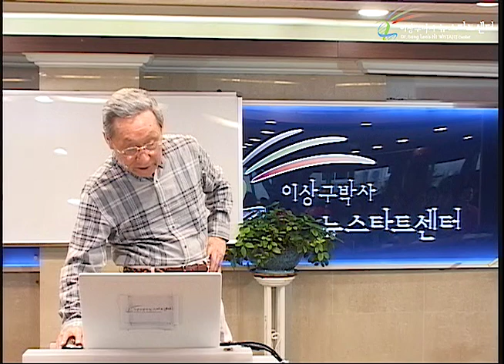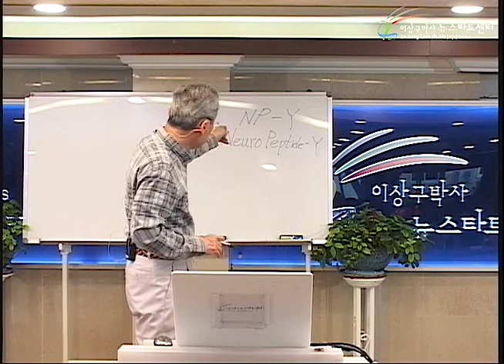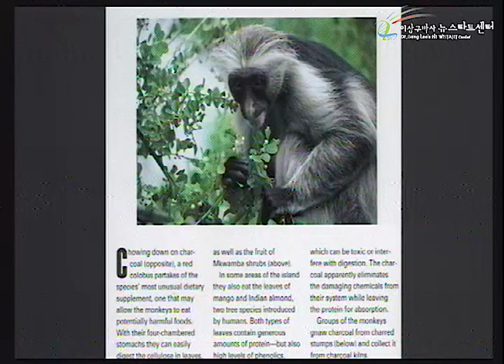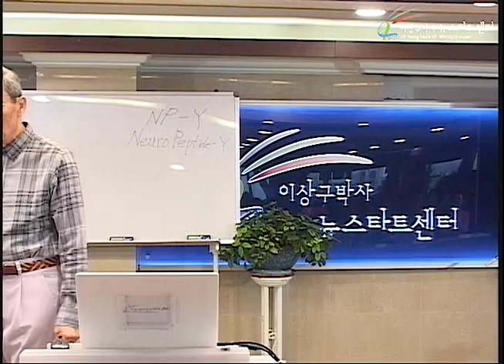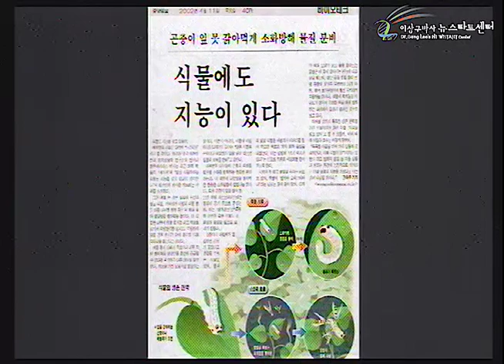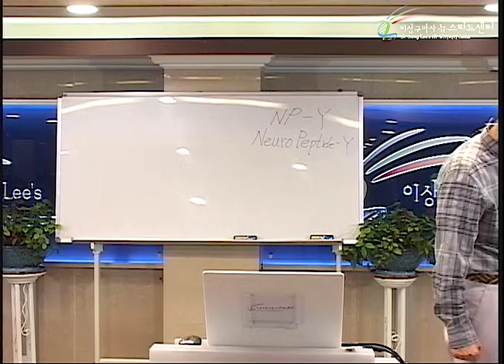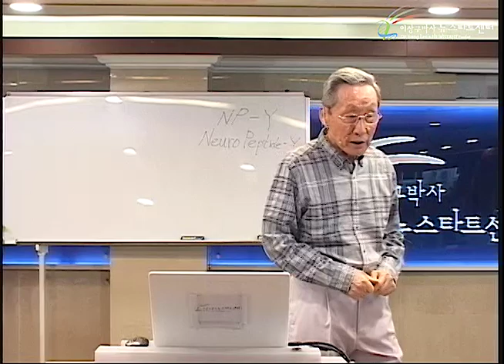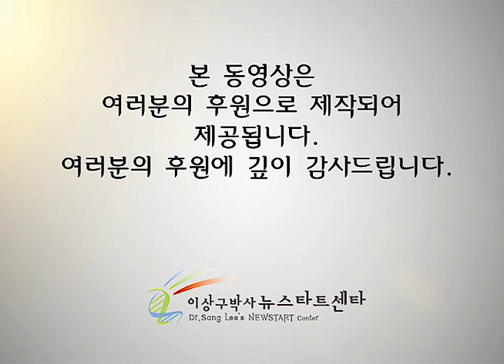R228 12 건강식의 신본적 개념